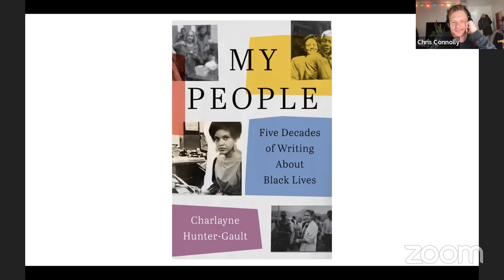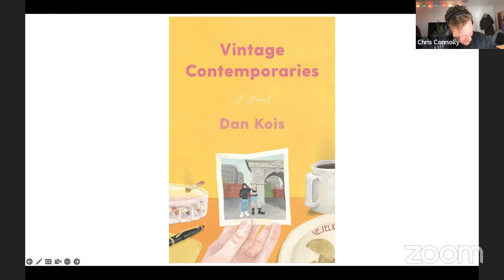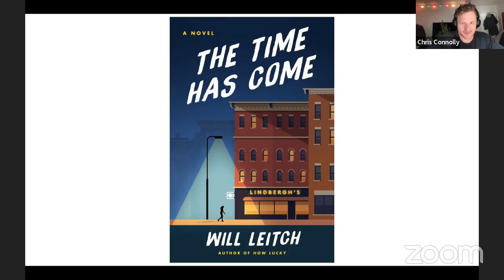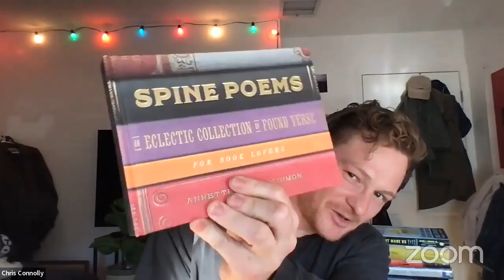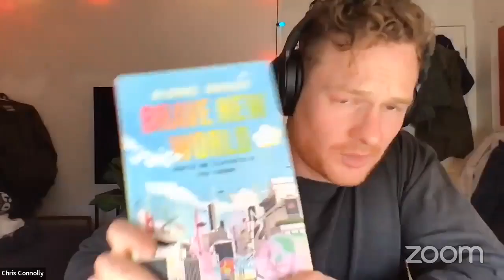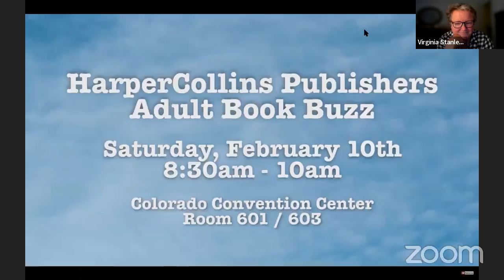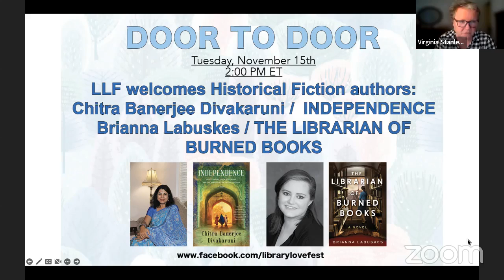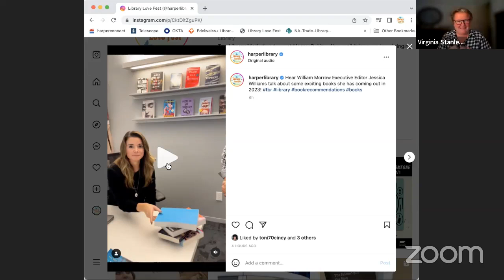Library Love Fest Family Reunion with Chris Connolly!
Join us for a LOVE FEST with Chris Connolly, former Library Love Fest team member and current Assistant Marketing Manager! We chatted with Chris about buzzy books that he's working on at Harper Books.